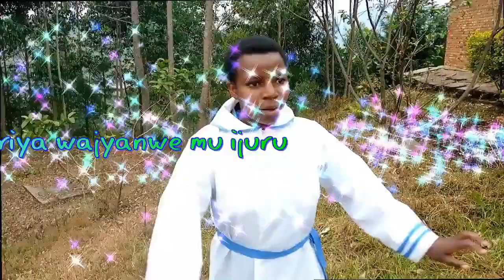Album ya mbere ya, Pueri Cantores, paroisse Nemba: Mariya wajyanywe mu ijuru.